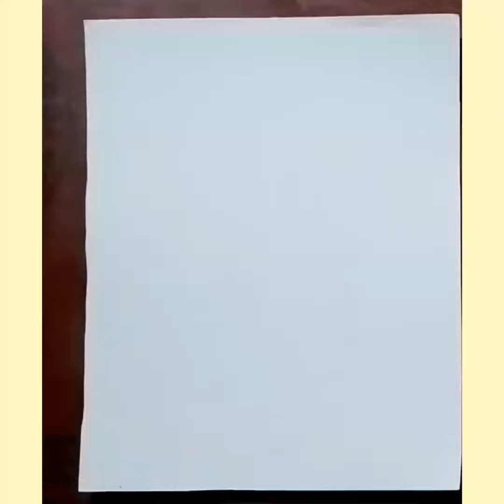Easy girl' drawing letter R " for kids...